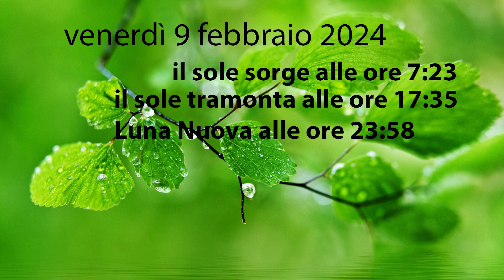Almanacco 9 Febbraio 2024 venerdì